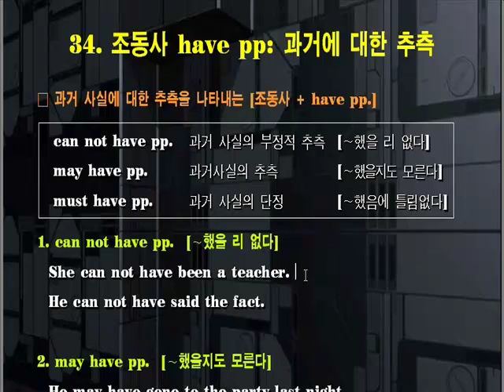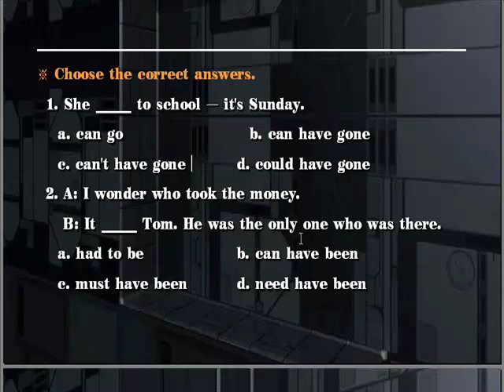[영문법특강] #34. 조동사 have pp: 과거에 대한 추측